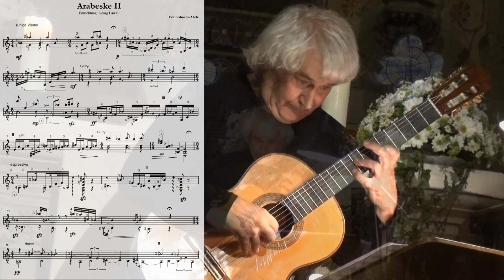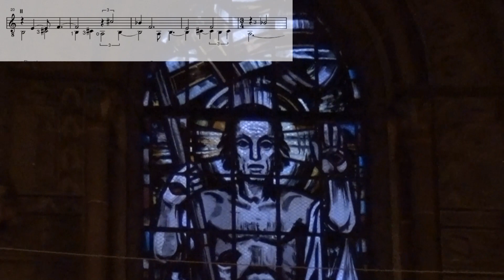Erdmann-Abele 2 Arabesken für Gitarre Studioversion 2018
Die UA von Lawalls Einrichtungen der 2 Arabesken von Veit Erdmann-Abele fand 2018 in Reutlingen statt. Aus der Handschrift des Komponisten machte Lawall eine Version, welche dem Werk einige gitarristische Möglichkeiten zugibt und die der Komponist auch gerne annahm. Die Livebilder dieses Films sind mit einer Studioaufnahme der Stücke unterlegt. Dazu sind die Noten vollständig eingeblendet. Die Arabesken sind aus den Buchstaben des Widmung-Trägers Siegfried Behrend entwickelt. S = Eb - E - G - F - E - D - B - E - H - E - D

The premiere of Lawalls arrangements of the 2 Arabesken by Veit Erdmann-Abele took place 2018 in Reutlingen. Lawall augmented the composers manuscript with some instrumental effects which where thankfully accepted by him. The livepictures are combined with studiorecordings and the score is fully added. The music is formed from the name of the guitarist Siegfried Behrend. S = Eb - E - G - F - E - D - B - E - H - E - D